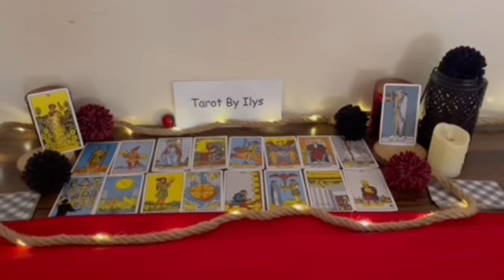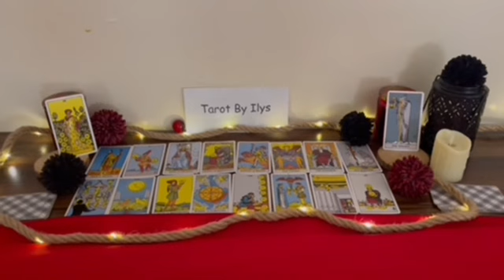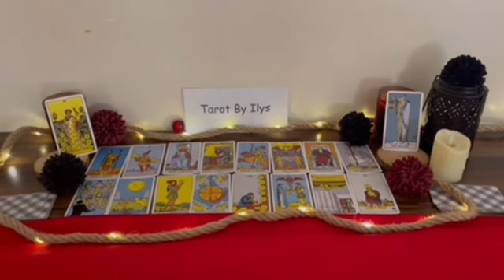TAURUS ♉️ AFTER LONG WAITING!💰|U'ILL BECOME A MULTI-MILLIONAIRE & U DON'T SEE THIS COMING'!